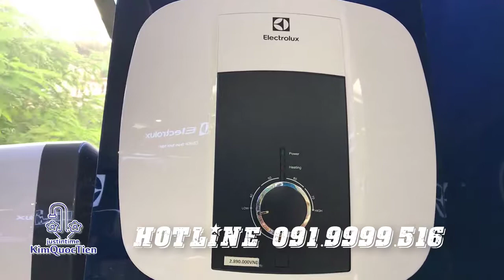Máy nước nóng Electrolux EWS320DX-DWM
Bình nước nóng Electrolux EWS152DX-DWM thuộc dòng bình nước nóng lạnh gián tiếp có dung tích bình chứa khoảng 15 lít, sử dụng cho gia đình từ 2-3 người. Ngoài việc lắp đặt tại nhà tắm để phục vụ cho việc vệ sinh, thì máy còn có thể được sử dụng cho việc nội trợ như rửa chén bát, nấu nướng,…